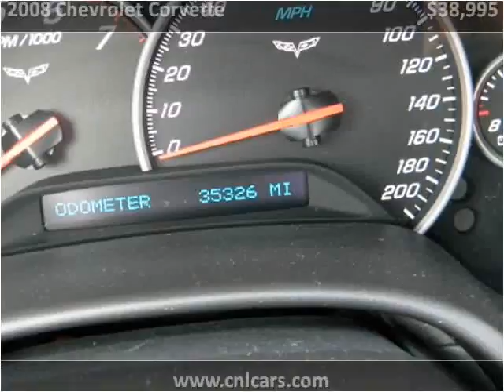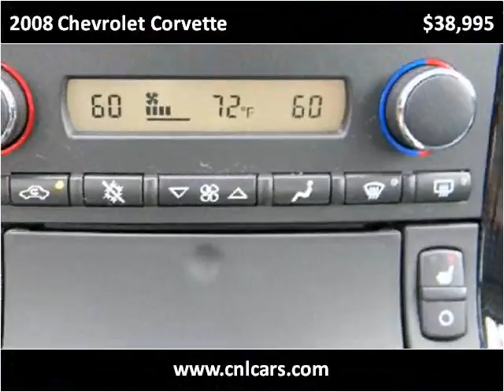2008 Chevrolet Corvette Used Cars Louisville KY